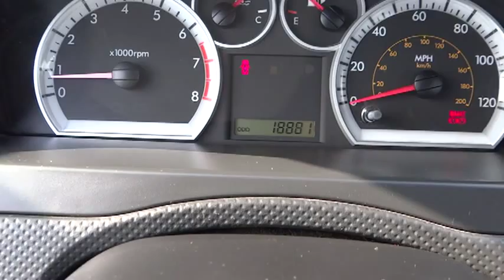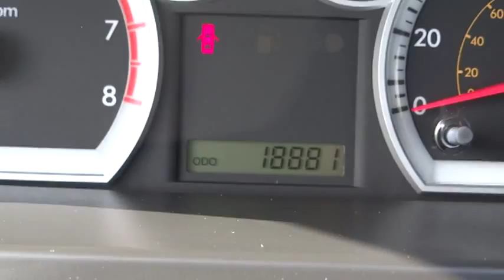2007 CHEVROLET Aveo - sedan Marina del Rey,Los Angeles,Santa Monica,Culver City,Venice Mar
2007 CHEVROLET Aveo  4DR SDN LT